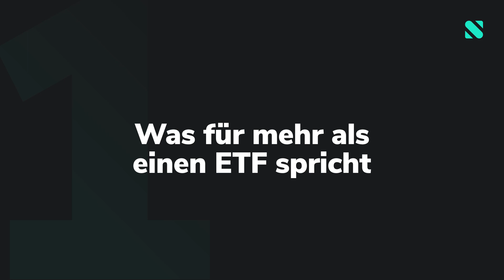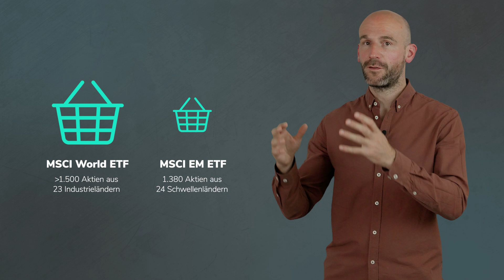ETF-Portfolio aufbauen: So geht’s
ℹ️ Habt Ihr Euch schon mal gefragt: Wie baue ich eigentlich mein ETF-Portfolio auf? Ihr könnt es Euch ganz einfach machen und zum Beispiel nur auf den MSCI World oder MSCI ACWI setzen. Allerdings bietet das Anlegen in ETFs viel Spielraum, um individuelle Vorstellungen umsetzen.
Wir zeigen Euch, wie Ihr den Bauplan für Euer persönliches ETF-Portfolio entwickelt.

📱 Mehr Finanz-Content gibt’s wo?

🎥 Video-Inhalte:

0:00 Intro
0:34 Was für mehr als einen ETF spricht
1:54 Nur Aktien-ETFs oder mehrere Anlageklassen?
3:35 Die Basis: weltweite Aktien-ETFs
4:46 Mit Aktien-ETFs Schwerpunkte setzen
6:28 Mit Anleihe-ETFs Aktienrisiken abmildern
7:34 Gold & Rohstoffe für mehr Diversifikation
8:50 Das ETF-Portfolio pflegen: Sparpläne und Rebalancing
10:22 Fazit

Scalable Capital als Europas führende digitale Vermögensverwaltung erstellt und verwaltet Dein persönliches global diversifiziertes ETF-Portfolio. Bei uns findest Du die passende Anlagestrategie, um Deine Investmentziele zu erreichen. Von nachhaltig zu spezifisch wie Allwetter oder Value – bei Scalable Wealth hast Du die Wahl. Im Scalable Broker kannst Du Aktien, ETFs, Derivate und Co. traden. ETF- und Aktiensparpläne sind gebührenfrei und schon ab 1 Euro Sparrate möglich. Ohne Ordergebühren mit Trading-Flatrate investieren oder für 0,99 € pro Trade im FREE Broker – Du hast die Wahl.